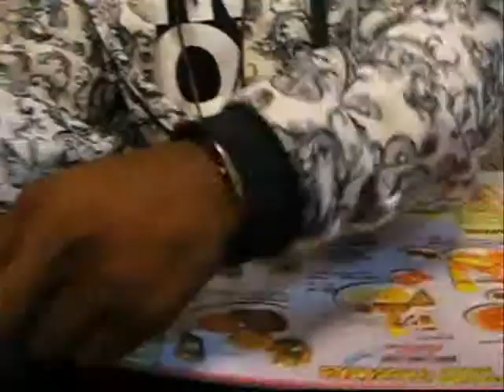Jbuk & Krystal B-Day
going out for jbuk & krystal birthday